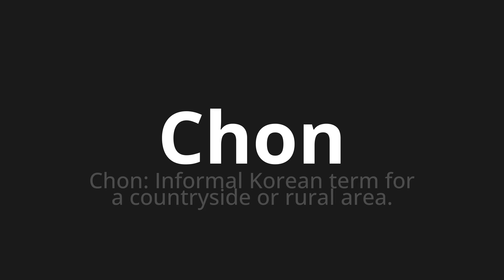How to pronounce Chon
Master the Pronunciation of 'Chon WHICH MEANS CHON' - which means : CHON: INFORMAL KOREAN THAT FOR Countryside Or Rural Area. 📝 with @PronunciationSpanish 🎓🗣️ - [Your Guide to Spanish]

Learn to pronounce 'Chon' perfectly in Spanish with our easy and engaging tutorial by @PronunciationSpanish! 📖📽️ In this comprehensive video, we provide you with native speaker examples 🗣️👂 and phonetic breakdowns 🎵 to ensure you get the pronunciation just right.

How to say Chon in Spanish